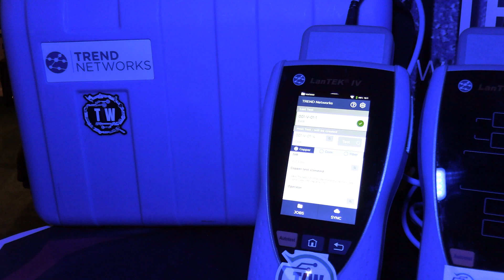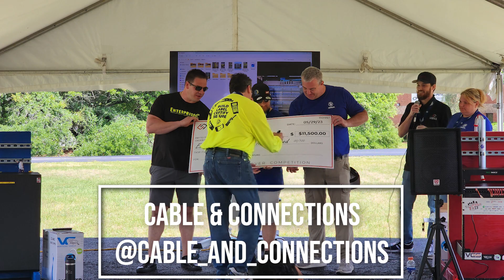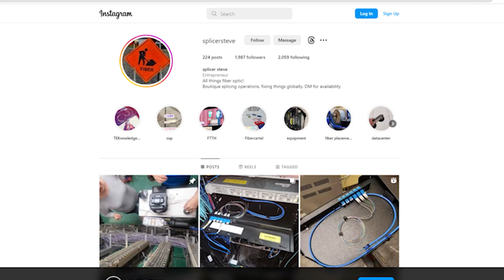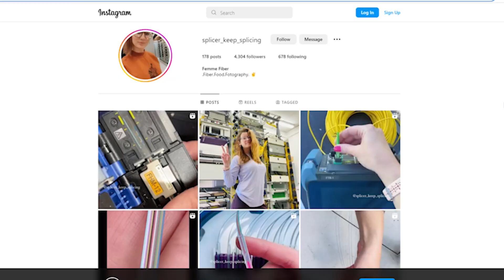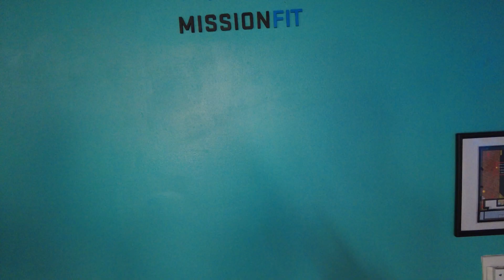Testing - Verification or Certification? Which is best?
Testing 101 w/ industry leaders Chuck Bowser, Mike Grindele and Ray Cline - learn the difference and use cases between Verification & Certification and everything in between!

for Updates on TeksGiving23!

Chuck Bowser  @LetsTalkCabling
Trend Networks  @trendnetworks3794